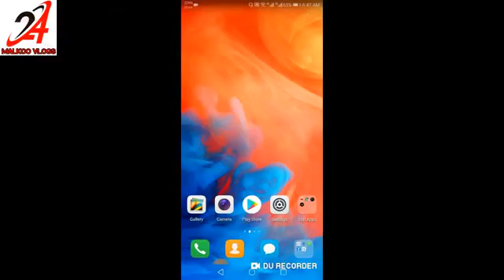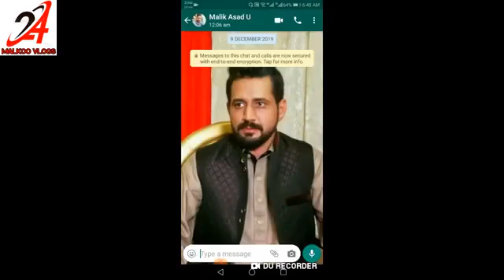Whats app New Secret tricks !! Whatsapp Background Photo